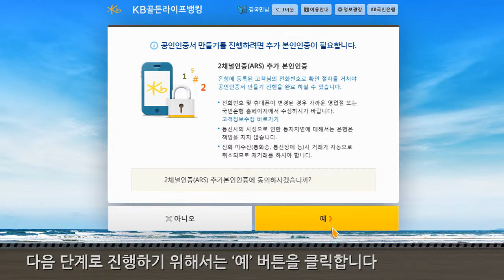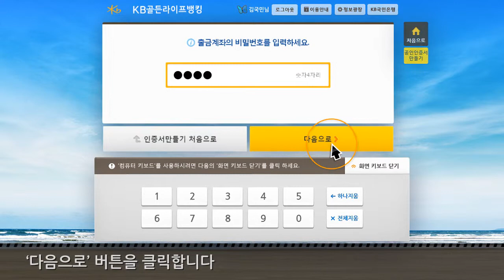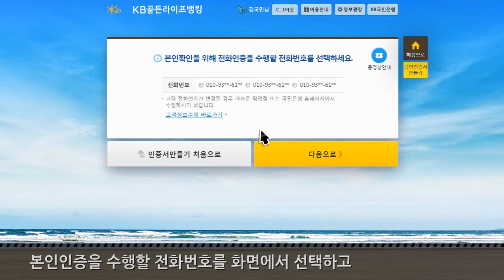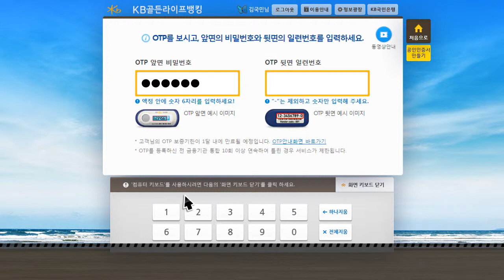[KB골든라이프뱅킹] 공인인증서만들기서비스-3